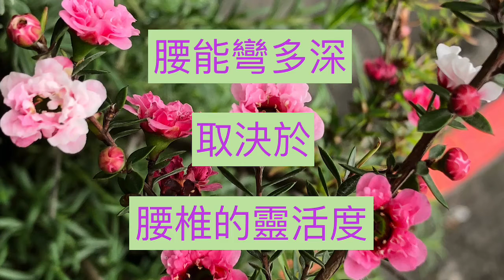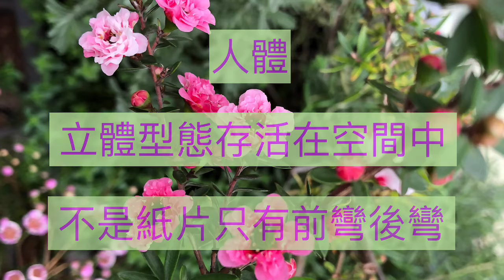筋延一寸、壽延十年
拉筋不當，弄巧成拙。